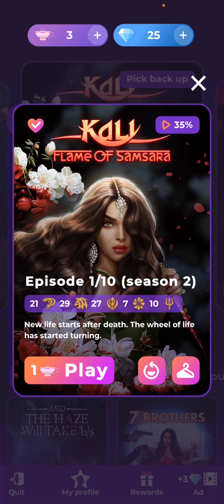Kali: Flame of Samsara Season 2 Episode 1 [RAM DOOBAY] (ENGLISH)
We were brought back and Ram is turning on the rizz with Christian de Clare...